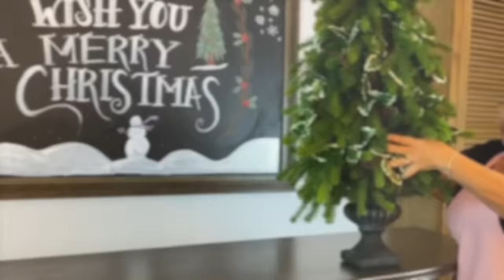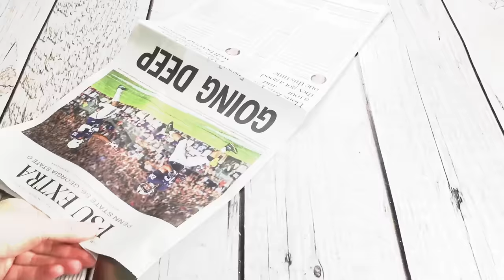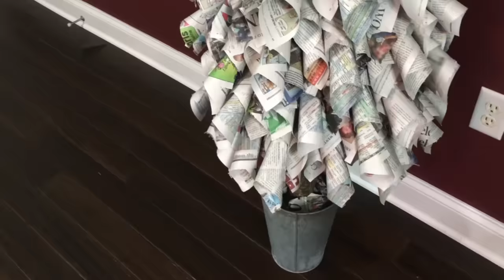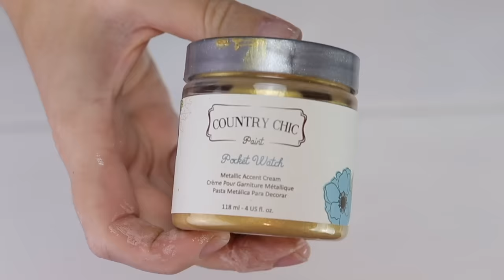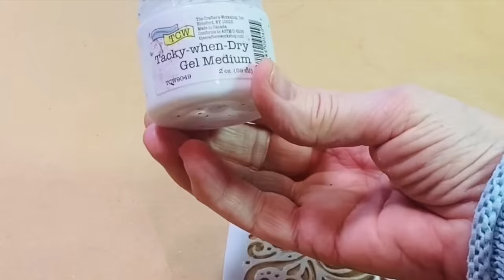He wraps a ball in fabric for this genius Christmas hack!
Get into the holiday spirit with this DIY Christmas decor video featuring 19 festive projects!

Learn how to make a tartan hanging ball, present decorations, a mantel tree, mop Santa, penguin and snowman ornaments, coat hanger snowflakes, wrapping paper trees, newspaper trees, pot nutcrackers, giant bells, and plant pot garlands, Christmas tree decor, festive treat pots, and much more!

These easy DIY ideas are perfect for adding a personal touch to your holiday celebrations!

0:00 1. Tartan hanging ball
0:21 2. Present decoration
0:48 3. Mantel tree
1:15 4. Mop Santa
1:32 5. Penguin and snowman
2:01 6. Coat hanger snowflake
2:16 7. Bottle Santa
2:51 8. Newspaper tree
3:27 9. Pot nutcracker
4:05 10. Glass decorations
4:47 11. Plant pot garland
5:06 12. Christmas tree decor
5:26 13. Festive treat pot
5:54 14. Wrapping paper trees
6:18 15. Pool noodle wreath
6:38 16. Gingerbread village
6:55 17. Light jar
7:21 18. Tree crates
7:43 19. Giant bells
8:00 20. Outro

*Material List:*
- Rubber, Non-Launderable, Cotton, Wet Mop Heads, White
- Stanley Dual Temperature Glue Gun, Yellow
- Pennington Red Terra Cotta Clay Planter